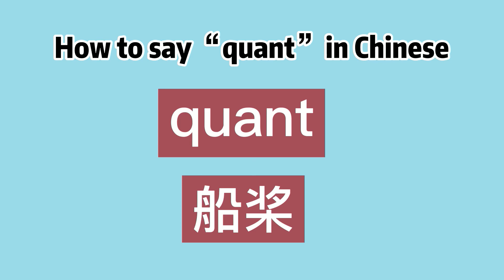How to say “quant” in Chinese